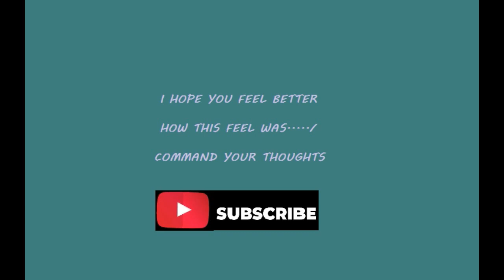For relaxing deeply...watch this!!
" I wish all have good sleep and happy soul forever "